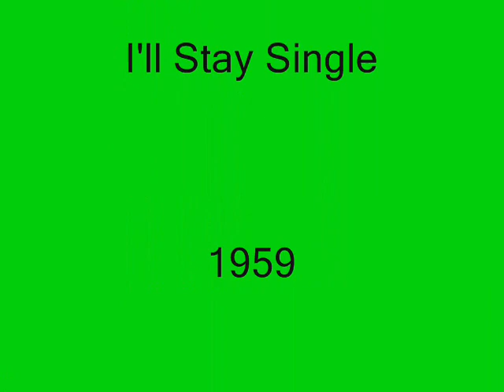Jerry Lordan - I'll Stay Single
He was an English Songwriter, Composer and singer. This song was from 1959 on Parlophone Records.